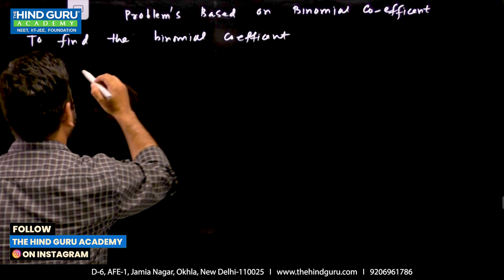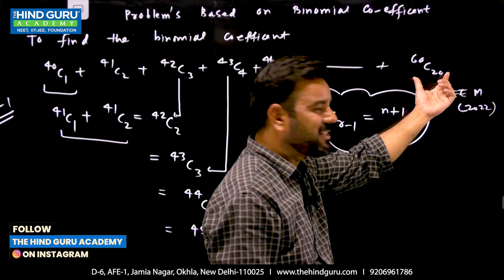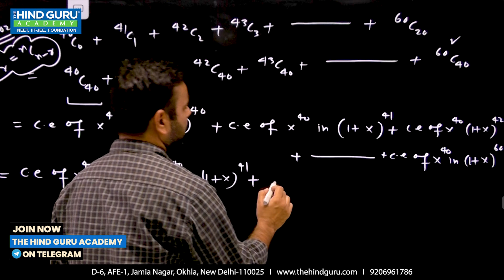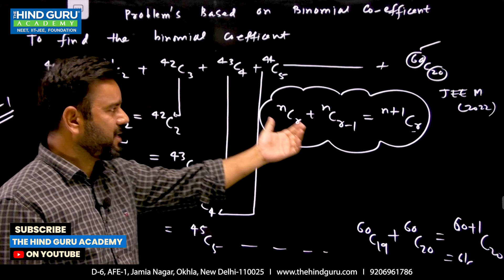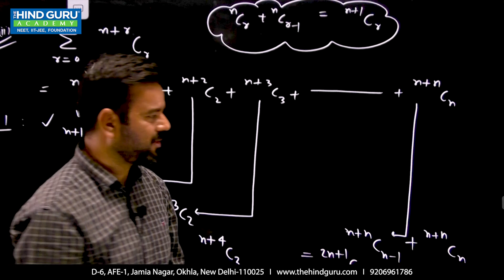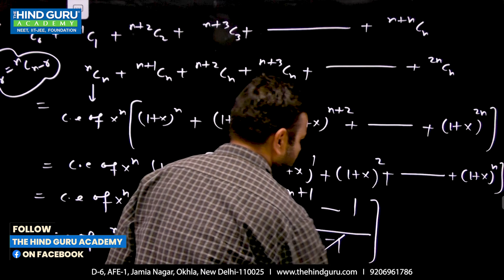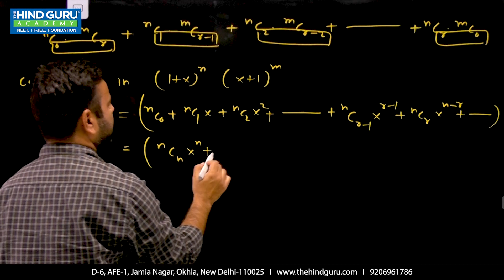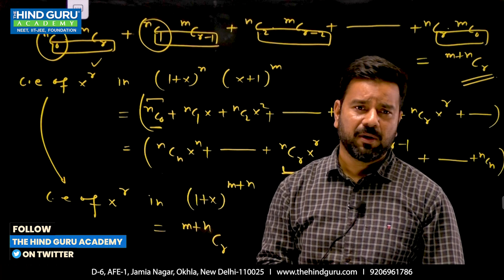Problem Based on The Coefficient of The Binomial Theorem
WELCOME TO THE HIND GURU ACADEMY®
India’s Best Institute For NEET/JEE/FOUNDATION
TOPIC📝- Problem Based on The Coefficient of The Binomial Theorem
TEACHER- Mohd. Shabbir Ali
STUDY MATERIAL & LINKS - Updating Soon